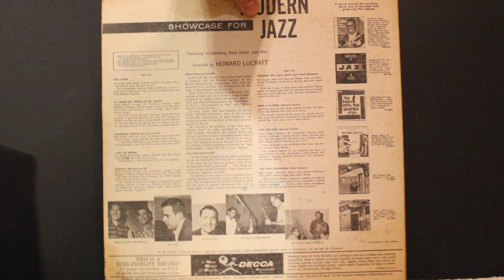Two Part Contention (3:00) - West Coast Jazz Men (Art Pepper & Bob Cooper)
From the album "Showcase For Modern Jazz" , 1958

Monty Budwig - bass
Stan Levey - drums
Claude Williamson - piano
Art Pepper - alto saxophone
Bob Cooper - tenor saxophoe